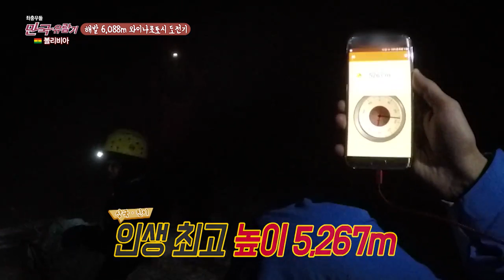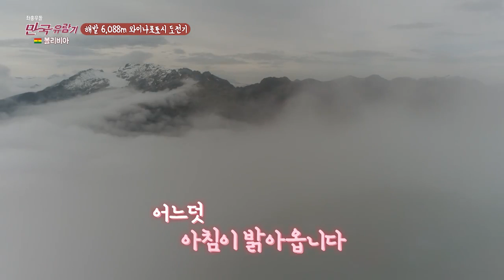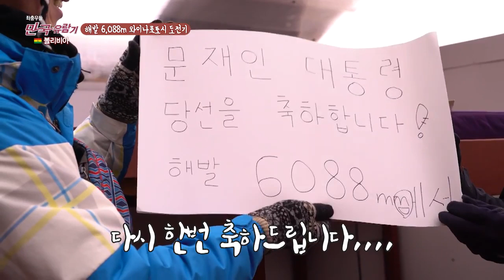[Bolivia] 6088m '뒷산원정대 이대로 실패!' 볼리비아 와이나포토시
《 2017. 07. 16 방송 》 - 볼리비아 여행/ 와이나포토시 등반

평지와 비교해 정반정도의 산소량!
턱없이 부족한 산소, 계속되는 경사와 신발로 인한 발목통증!!

결국 상국과 진이 주저앉고마는데...

《 매주 일요일 오전 9시55분 》
본! 방! 사! 수! 꼭 방송 볼거야! 그렇지?😘
자! 그럼 이번주도 새롭게 여행을 떠나볼까요?!!

   더 좋은 콘텐츠 제작으로 보답하겠습니다.
* 부산mbc Homepage
*  부산MBC Facebook
* 부산MBC News & Sports
* 부산mbc 마봉춘 스튜디오
* 부산MBC  어플리케이션(App.)